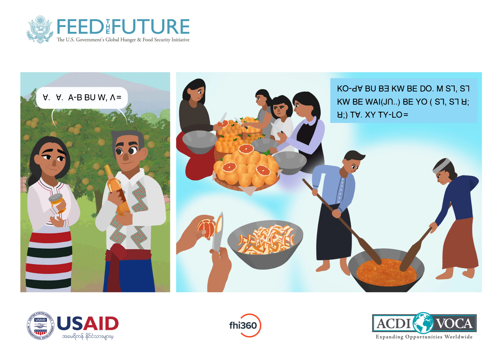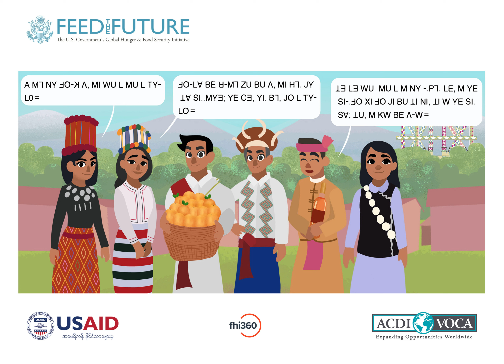"အနာဂတ်လူငယ်များ (ကချင်)" ရုပ်ပြကာတွန်း- လီဆူးဘာသာ